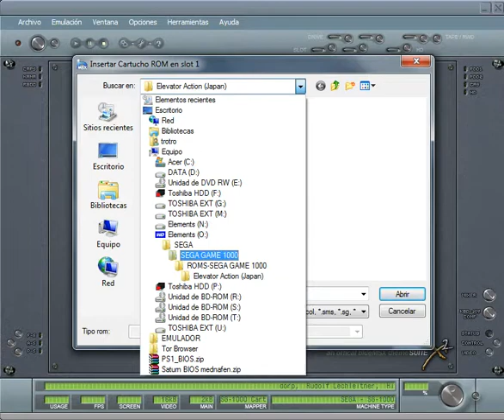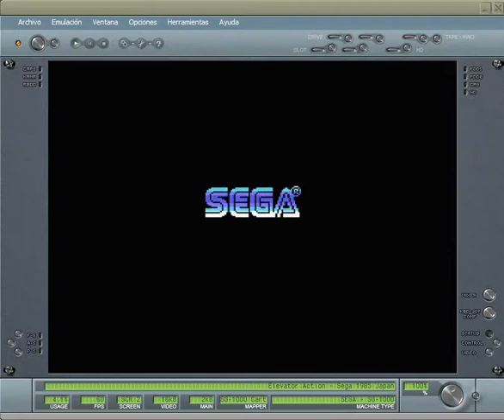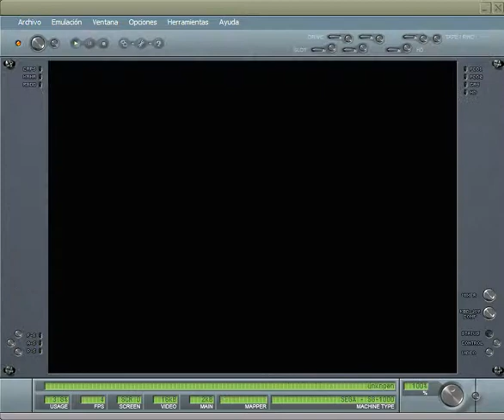Elevator Action - Sega Game 1000 - emulador blueMSX 2.8.3 - testeado Windows 7 x64